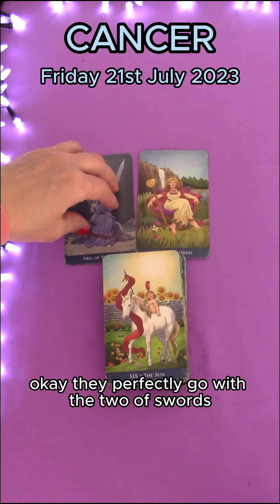CANCER | FRIDAY JULY 21ST 2023 | DAILY TAROT READING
Hi Cancer! This is your daily tarot cards reading by M for Friday July 21st 2023. Enjoy,M.